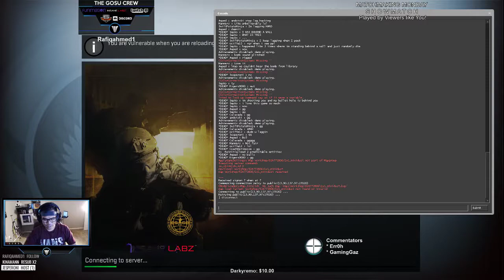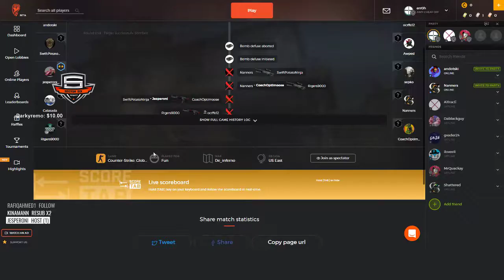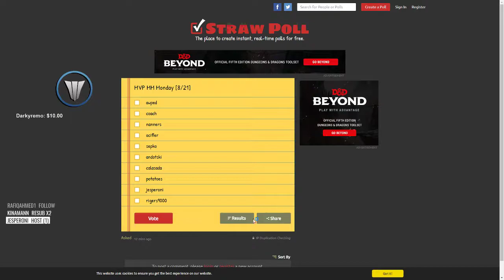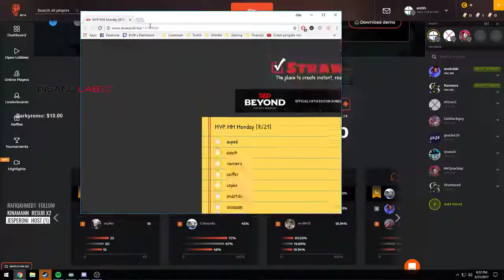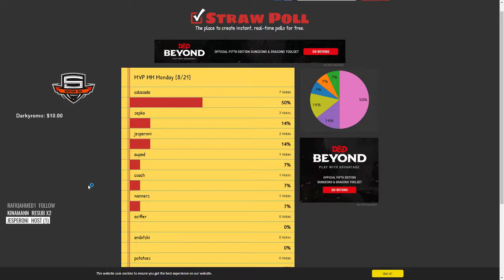MM Monday [VOD] 08/21/2017